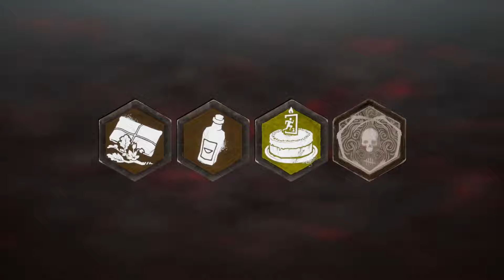saying weird things to my girlfriend while we wait for a match on dead by daylight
Yes